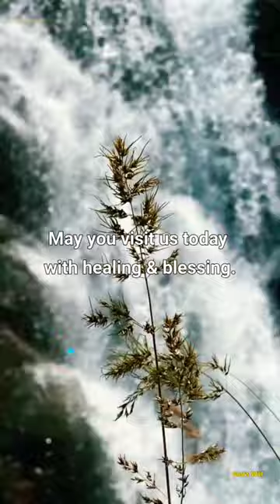Prayer For Difficult Situation😲🙏🏻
God Thank you because even in my difficult situation you never leave me.✝️🙏🏻

Here you will find videos of :

*Angels message

The goal of my channel is :

1) To make your life filled with faith and positivity.
2) To motivate you to achieve your goals in life.
3) To inspire you to do good for others and yourself.
4) Strengthen your connection to God.
5) Motivate and inspire you.